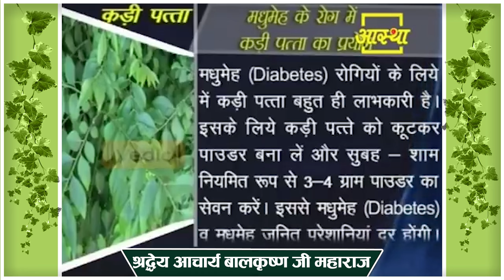मधुमेह (Diabetes) के लिए रामबाण है यह औषधि || Acharya Balkrishna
मधुमेह के लिए रामबाण है यह औषधि || Acharya Balkrishna
This medicine is a panacea for diabetes || Acharya Balkrishna

Visit Us